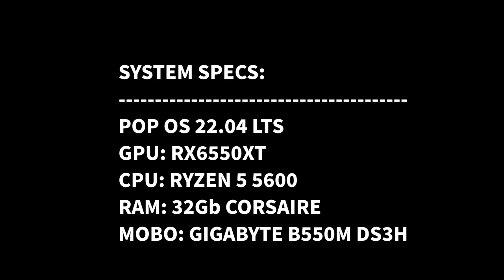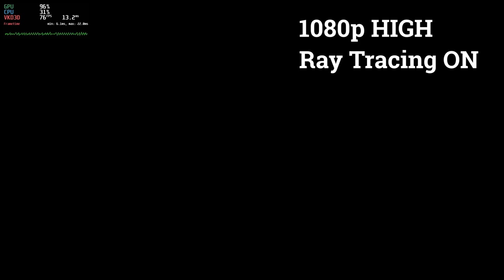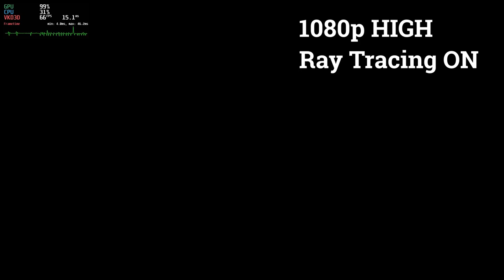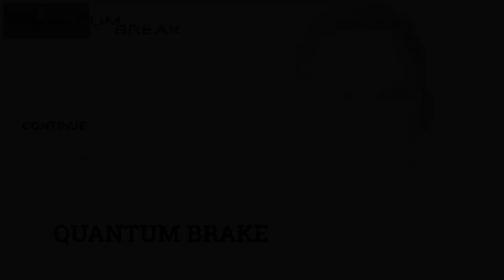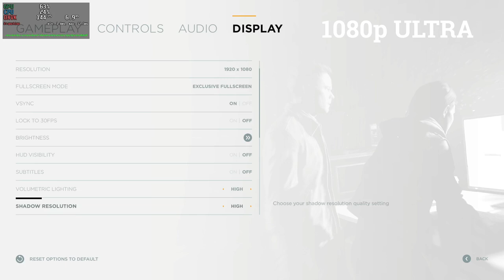POP OS 22.04 : Test in 6 Games - AMD RX6650XT Linux Gaming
Testing POP OS in 6 games
System Specs:
CPU: RYZEN 5 5600
GPU: AMD RX6650XT
RAM: 32Gb CORSAIRE
MOBO: Gigabyte B550M DS3H